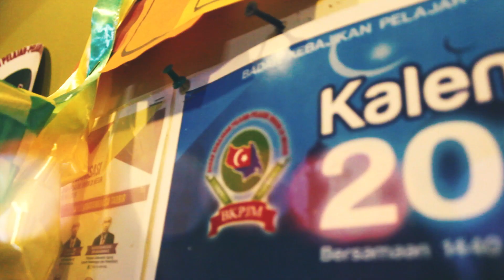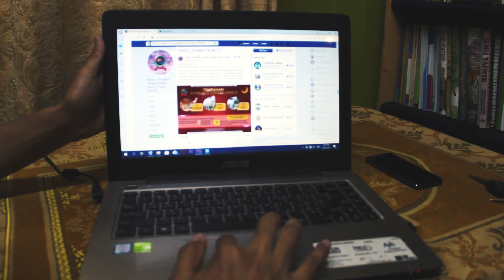[ VIDEO PROMO | ADHA '19 ]